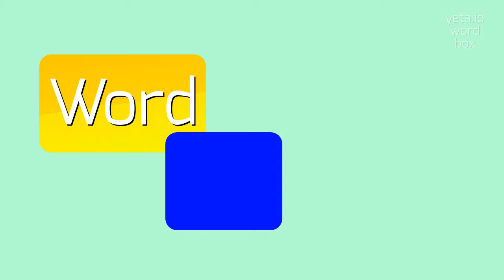How to say "mauritanian's"! (High Quality Voices)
Watch in this video how to say and pronounce "mauritanian's"!